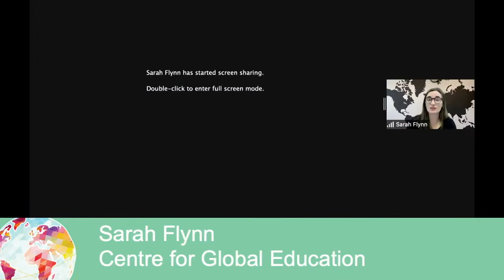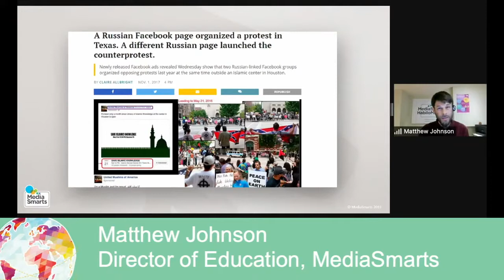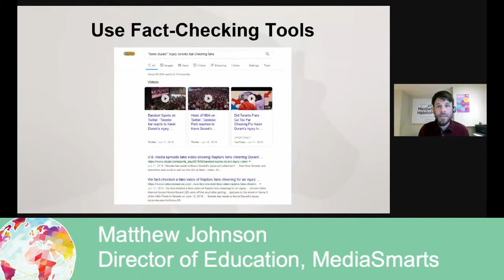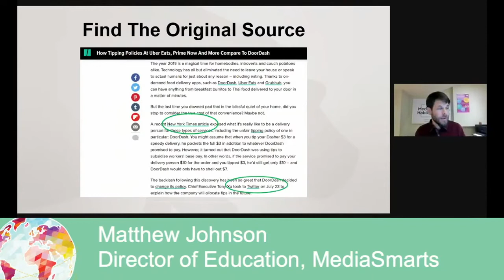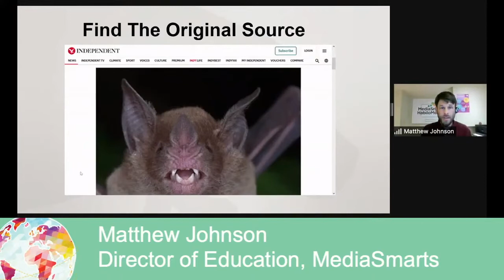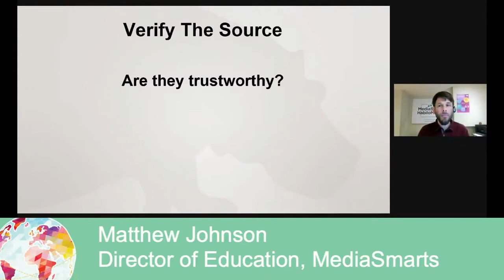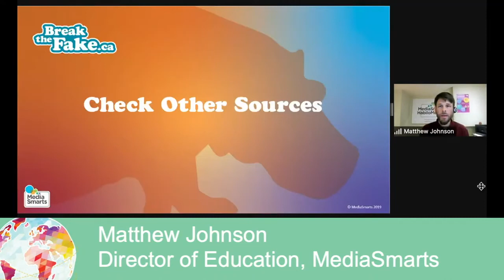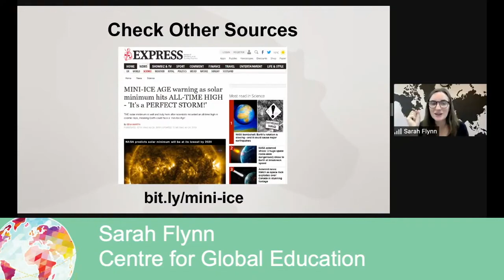Oct 25, 2021: Journalism Fake News and Disinformation with CCUNESCO & MediaSmarts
Journalism, Fake News, and Disinformation
Oct 25, 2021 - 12:00 PM-13:00 PM (Eastern)

Break the Fake with MediaSmarts and the Canadian Commission for UNESCO. One of the most important issues in today’s digital world is the spread of online misinformation. In this session, marking Canadian Media Literacy Week, we want to take the opportunity to shine a spotlight on both the awareness needed to recognize online misinformation and our collective responsibility to stop it in its tracks.